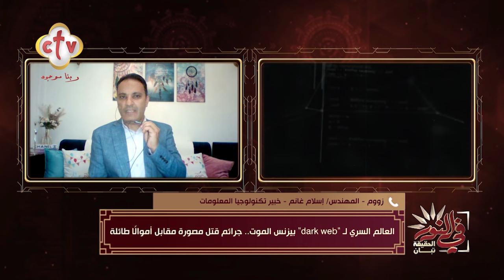العالم السري لـ "dark web" بيزنس الموت... جرائم قتل مصورة مقابل اموالا طائلة | في النور | 29-6-2024